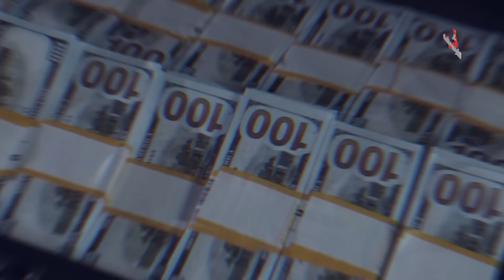وثائقي الرحلة الأخيرة لـ عدي وقصي صدام حسين.. أسرار ومعلومات تكشف لأول مرة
عائلة صدام حسين النهاية المأساوية والمصير الغامض، عدي وقصي تساؤلات عديدة حول كيف كانت أيامهم الأخيرة قبل الموت ؟ وكيف عادوا للعراق بعد أن خرجوا منه ؟ ومن الرجل الذي تخلى عنهم وخانهم حتى استطاعت القوات الأمريكية معرفة مخبأهم ؟ وهل الرواية الأمريكية صحيحة حول طريقة مقتلهم ؟ كل هذا نوضحه لكم في هذا الفيديو .

صفحتنا على الفيس بوك:
هذا الفيديو محمي بحقوق الطبع والنشر (copyrights)  لصاحب الحقوق (قناة الأرشيف) ولا يسمح بإعادة نشره وتحميله على اليوتيوب او أي منصة أخرى وأي مخالفة لهذا الحق سوف نتخذ الإجراءات القانونية فوراً.